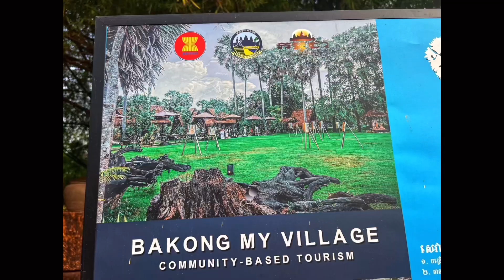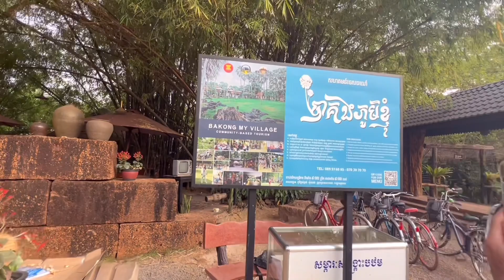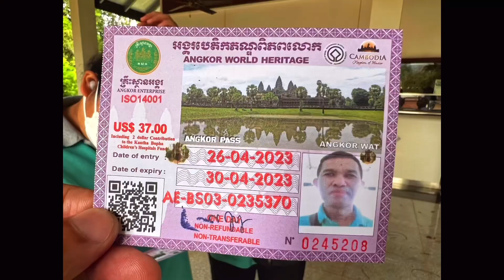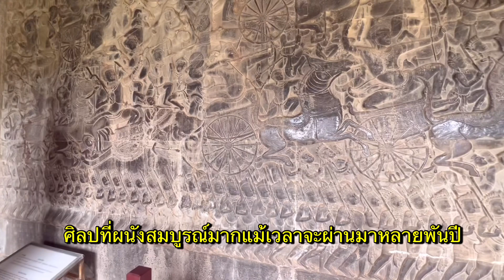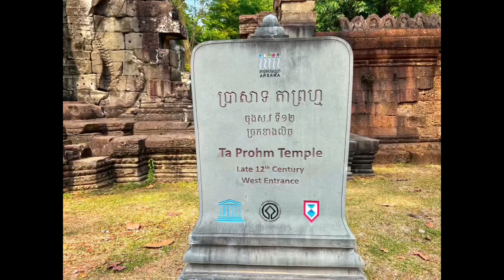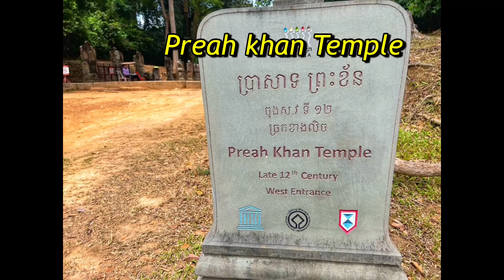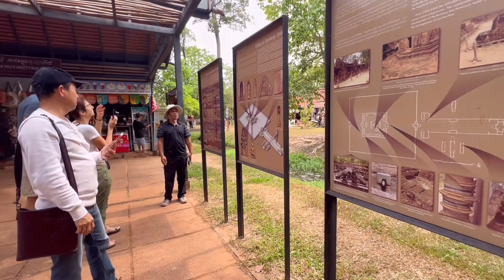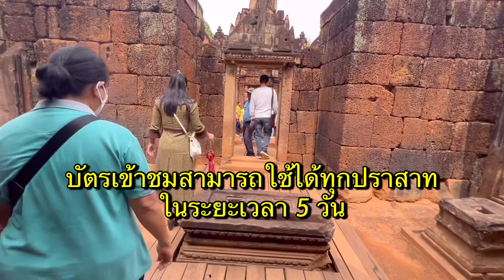นครวัด เสียมราฐ กัมพูชา ( ครั้งแรกของการเที่ยวกัมพูชา)